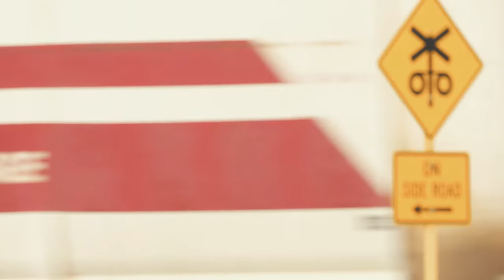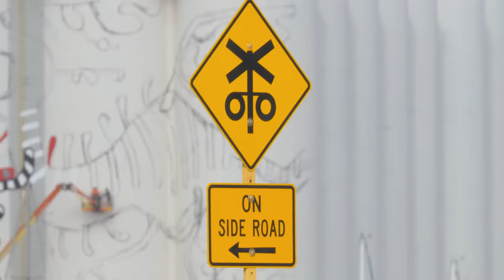PUBLIC Silo Trail Albany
Experience the crazy height, the creativity, colour and the sheer talent that made the fourth PUBLIC Silo Trail mural happen. Mural by Yok & Sheryo for FORM and the CBH Group in Albany, Western Australia in March 2018. Film by Peacock Visuals. Find out more at publicsilotrail.com